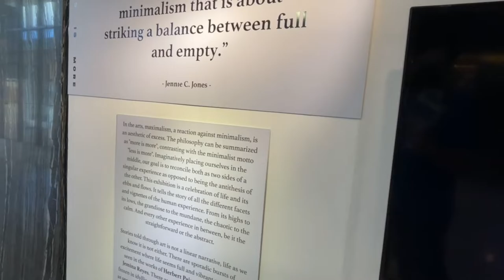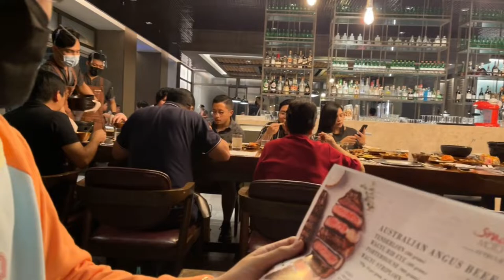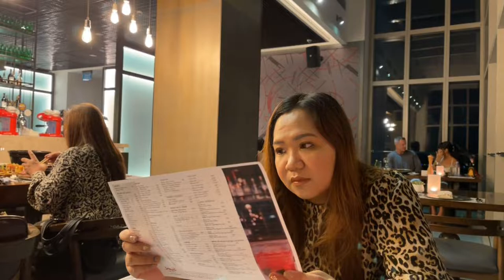CESAR'S 27TH BIRTHDAY/STAYCATION AT CLARK MARRIOTT HOTEL - Life of CesCar VLOG #2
Spent a weekend at Clark Marriott Hotel for Cesar’s 27th birthday celebration. Taken last November 2021.

Musician: Rook1e

Musician: Rook1e

Musician: Rook1e

Musician: Rook1e

Musician: Rook1e